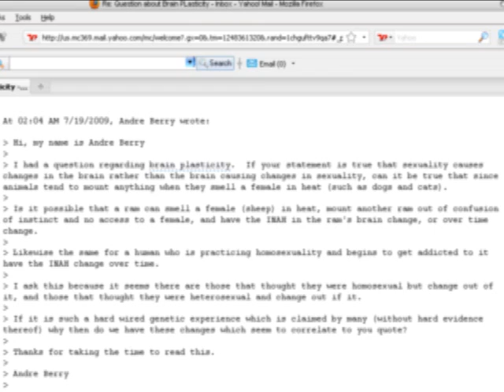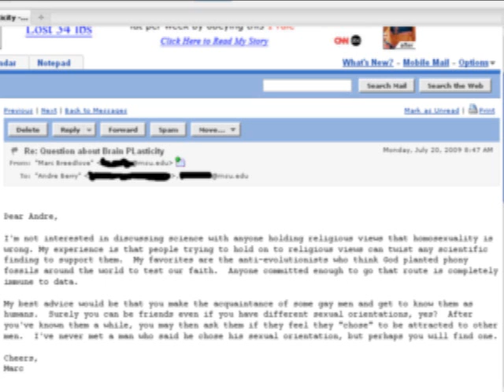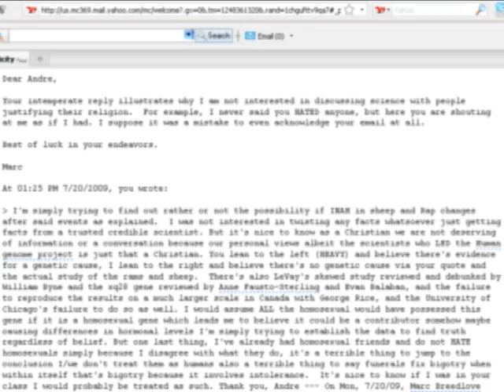Breedlove's Email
This is about the very Arrogant Breedlove's email.

Also the Nice scientist who wishes to remain nameless is below:

Your email comes at a time when I am rushing off to the airport for a 2 week
vacation.  My response will, therefore, be rambling and unedited.

Feel free to respond, as I am unlikely to answer your question.  You ask
good questions and the bottom line is that we don't have good answers. I
doubt that sexual behavior is going to change structures such as INAH3;
however, I have argued that perhaps the gay men in LeVay's study (all of
whom had AIDS) may have been more compliant with particular AIDs meds (e.g.
fluconazole) compared to intravenous drug uses who tend to have very
disorganized lives and to not comply with meds.  Fluconazole alters liver
function in a way that decreases testosterone and increases estrogen -
either of which could potentially influence INAH3 volume. In my own study,
gay men had larger brains than the drug abusing straight men.  Thus the
ratio of INAH3 volume to brain size was decreased in the gay men.  I think
the decreased brain size in the drug users was due to poor nutrition and
medical care prior to death.  Alternatively, small brains could predispose
to poor impulse control.  This really does not answer your question.

More to the point, I believe that Biblical proscriptions against homosexual
behavior originated when the Jews were liberated from their Babylonian
captors - who accepted homosexual behavior.  Much of Leviticus is about
cultural distinctions between Jews and Babylonians - if the Babylonians did
it, it was bad, etc.  Also, the Babylonians had a concept of homosexual
orientation and believed it was determined by the constellations at one's
birth.  The Jews did not have such a concept.  Thus, homosexual behavior was
something that anyone could practice -- and since the Babylonians did it,
was bad...

All of the Abrahamic religions have failed to understand homosexuality as an
orientation as opposed to a sinful behavior - and hence, western medicine
lost the concept of sexual orientation (the Greeks also had it as evidenced
by the androgyne myth to account for whether one is attracted to men or
women) until it was rediscovered in the late 18th century.

Certainly, some people view their sexual orientation differently over time.
Most start out as children assuming that they are heterosexual.  As
children, they internalize antihomosexual attitudes and so when they become
aware of their own homosexual feelings (usually together with an awareness
that they lack opposite sex attractions) they tend to fight against and deny
those feelings.  How they ultimately integrate them into a coherent identity
is variable.

It would be ideal if Christians as a group could first master the command to
"Love thy neighbor" before moving on to more complicated tasks.

Krazie316:
Thank you soo much for responding, I just have one last question than sir.

Is it possible that the xq28 cluster(which was noted not to be in all
homosexuals) could affect hormone levels as opposed to being a homosexual
gene cluster which all homosexuals should have possessed instead of some.

It looks like the hormonal theory with attacking the y chromosome is back
on the table along with the androgen theory as you stated, I will look
more into those topics.

I think this is a very controversial topic that would end the hatred of
homosexuals for those counterfeit Christians being evil and not following
the teachings of Christ.

Andre

Scientist:
Most people in the field think that hormone levels will not be explanatory.
Homosexuals and heterosexuals do not seem to differ in hormone levels or in
expression of hormone receptors. Many complicated molecular biological
pathways are set off when a hormone binds to its receptor - and it is
possible that genetic differences in some of those elements may be involved.
It is possible that the genes for some of those elements may be encoded in
the xq28 region - but I do not know of any direct evidence to that effect.

Krazie316:
Sweet, thank you soo much for giving me the time of day.

Marc Breedlove was soo arrogant and evil when I asked him this very same
question saying he's not interested in holding a discussion with a
religious person that thinks homosexuality is wrong and twists facts.

I was very polite and simply want to know information.

May I read your findings to others, of course blocking off your email?

Scientists:
I don't mind if the responses are shared - but would prefer that my name not
be - since they are off the cuff responses hastily written.